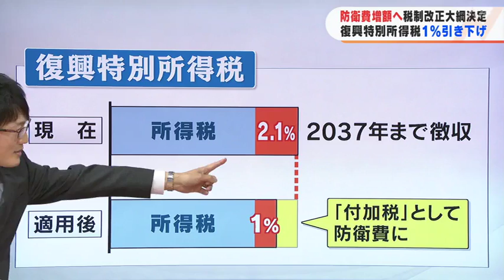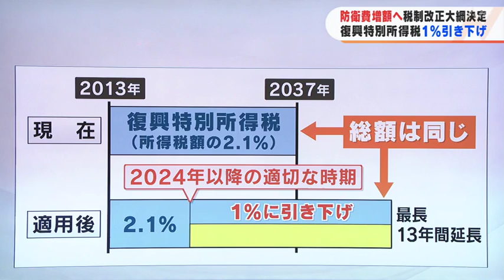【解説】復興税、防衛費“転用”避けるも「課税期間延長」へ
防衛費の増額に向け、今回議論の対象となったのが「復興特別所得税」です。

復興特別所得税とは、東日本大震災の復興財源を確保するため創設された特別税の一つです。
復興税は毎年、所得税に2.1%上乗せされていましたが、今回、このうちの1%を防衛費に転用することが検討され、物議を醸していました。

しかし、16日に決定した税制改正大綱では、復興税を1%引き下げ、その分、新たな「付加税」を新設したことで、形式的に復興税の防衛費転用を避けた内容となりました。

政府は、復興用の財源を最長13年間、課税期間を延長することで、復興財源全体の額は変わらないとしています。

しかし、復興税が引き下げられ、課税期間を延長する今回の決定は、被災地の復興を「後回しにしている」とも捉えられます。